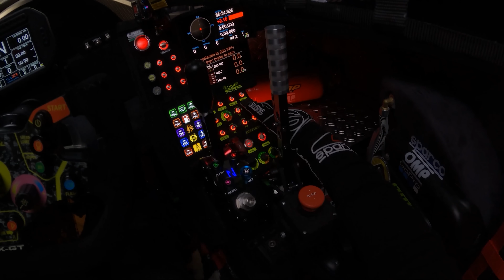That Anti-Simracing Campaign must be explained !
Why Is that big drama and anti-simracing campaign around our simracing channels and is that even real ?
I explain myself as too many got confused and asked questions !
Here i have the videos of the other channels and now having new perspective hope you can fully appreciate those fun performances !

Simucube 2 Pro Wheel
Simagic SQ Shifter
Heusinkveld Pro Pedals
SimLab 4 monitors stand
Rosso Sim Racing Curved Audi R8 GT3 wheel
SimRacingBay GT3 wheel SSRG Porsche Cup wheel Plate
Porsche Cup Wheel Fanatec
Fanatec McLaren V2
Bently Steering wheel from SSRG
GoPro Hero 10 Black
Black Magic 4k cinema camera
Dual PC system  Specs
AZZA Ragnarok 801 Dual PC Case
Nvidia Quadro RTX 4000
iiyama 32inch1440p 144hz 1mls triple screen Setup
Dell 24 inch Pro on top
Simagic SQ Shifter
Fanatec H-Brake
Hsimracing Cooling system
Mirco Seat RS1
Valve Index VR